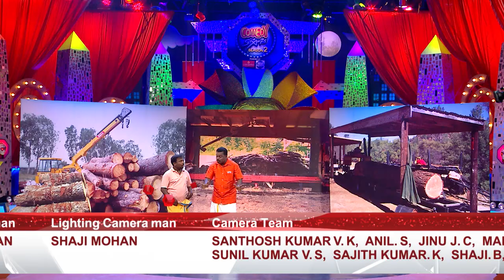COMEDY STARS 2 772 P 21 05 18 HOTSTAR